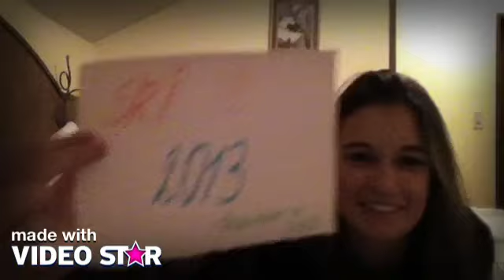Rudimental - Waiting all night - Gloria & Manon!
Fan video of "Rudamental - Waiting all night ft_ Ella Eyre-[www_flvto_com]"